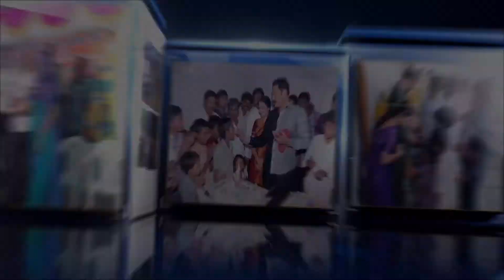BALAKRISHNA MOVIE UPDATES|| BALAKRISHNA OLD MOVIE TIRABADA TELUGU BIDDA MOIVE